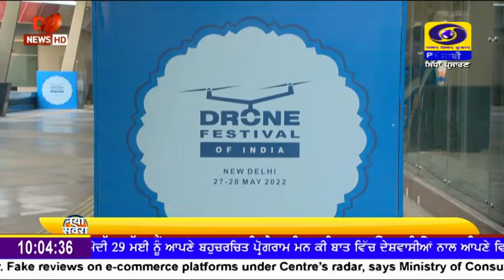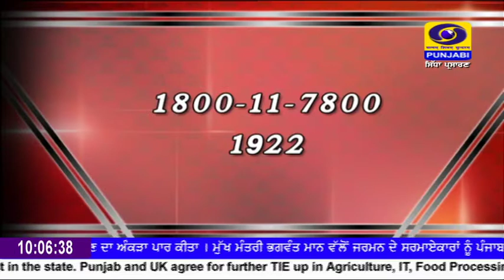1000 | May 27, 2022